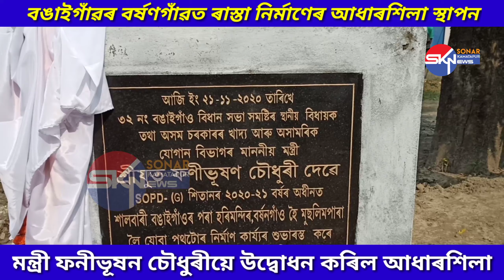বঙাইগাঁৱ জিলাৰ বৰ্ষণগাঁৱত ৰাস্তা নিৰ্মাণেৰ আধাৰশিলা স্থাপন মন্ত্ৰী ফনীভূষন চৌধুৰীৰ ।।